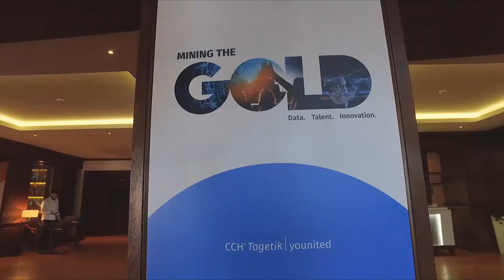CCH Tagetik Annual Kick Off 2019 - closing video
CCH Tagetik Kick-Off Meeting 2019 Tuscany - Renaissance Il Ciocco Hotel where CCH Tagetik colleagues from across the world gather to gain and exchange information that will drive success in 2019.